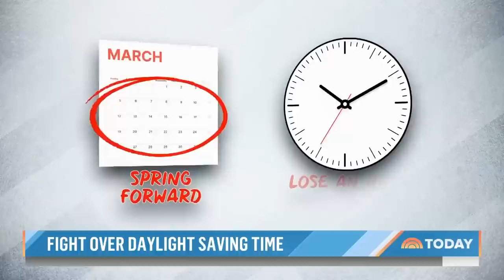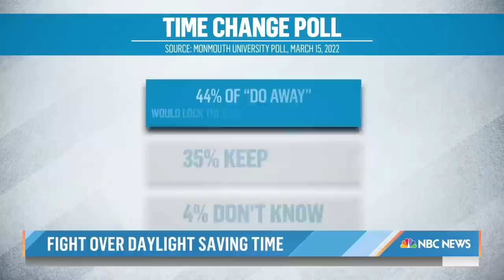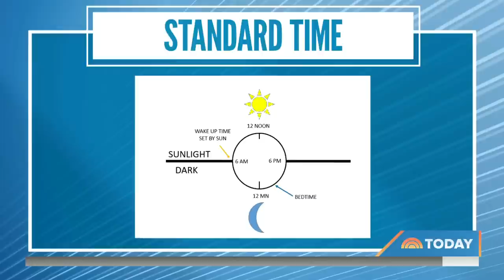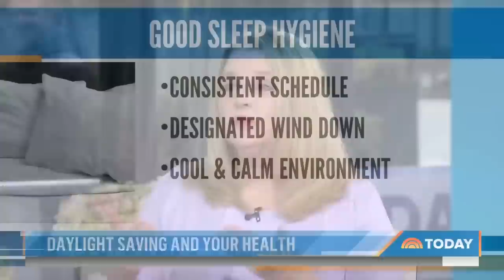The clock is ticking: Is the end of daylight saving time near?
It’s that time of year again: to spring your clocks forward one hour — and to debate whether to stop the twice-yearly time-change. NBC’s Emilie Ikeda reports for TODAY that Congress is considering legislation to keep the clocks where they are, and sleep expert Dr. Carol Ash weighs in on the change's impacts on your health.